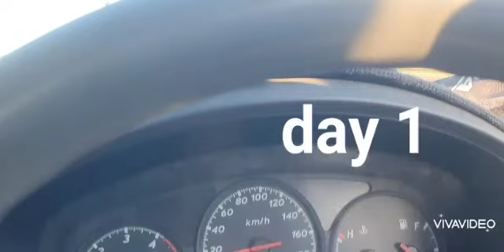sugar cane growth over 7 days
how fast sugar cane grows an observation